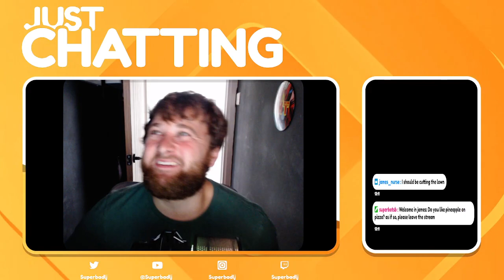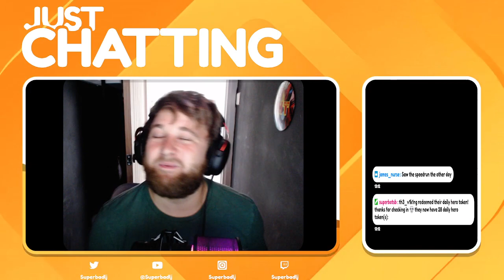Let’s play Lies of P. First playthrough (9)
Here is the start of my lies of p playthrough. It’s going to be a bumpy ride filled with fun and rage, join me over on twitch to see the journey live!